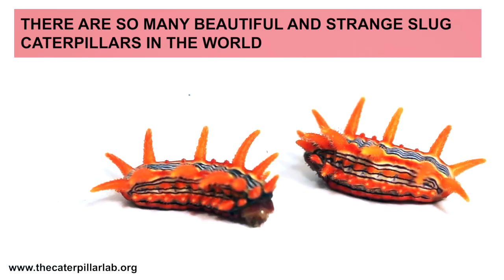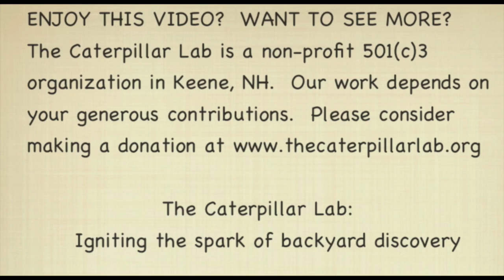Introducing Slug Caterpillars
A celebration of slug caterpillars - clips from many of The Caterpillar Lab's best Limacodidae videos.  Enjoy!